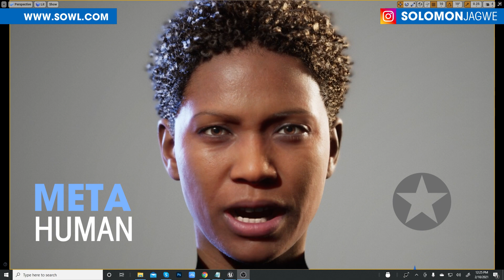MetaHuman Creator for Unreal Engine ~ My First Test with Live Link Face iOS App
This is my first test of the new MetaHuman Creator project for the Unreal Engine. I did a dialogue test with my wife (Thanks babe), using the Live Link Face iOS app. This is awesome and has so much potential. Will continue testing it and share more thoughts as I continue to work with it.

Learn more about the Live Link Face app at this